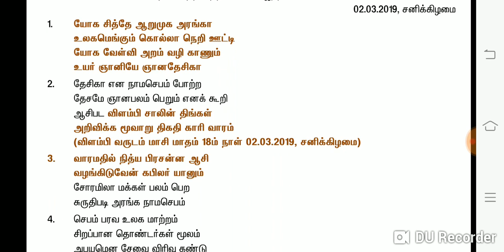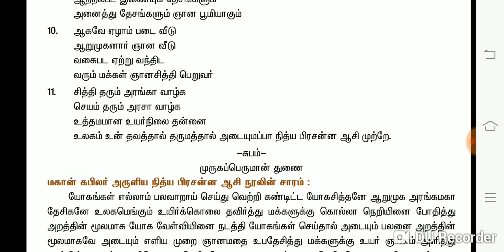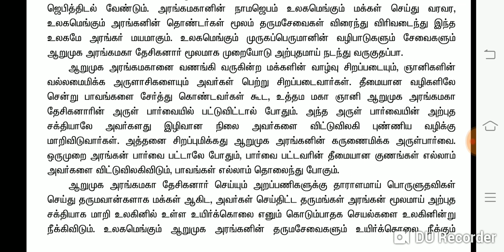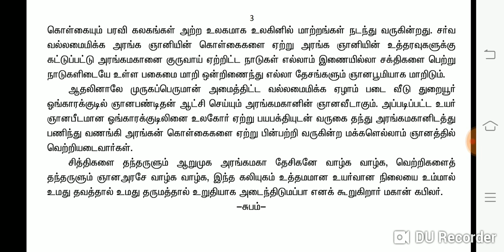Mahan Kabilar Suvadi - மகான் கபிலர் நித்ய பிரசன்ன ஆசி நூல் 02.03.2019